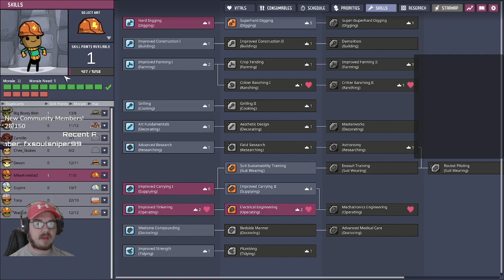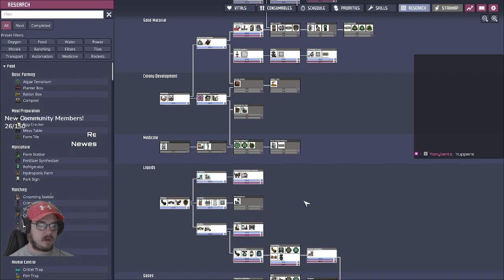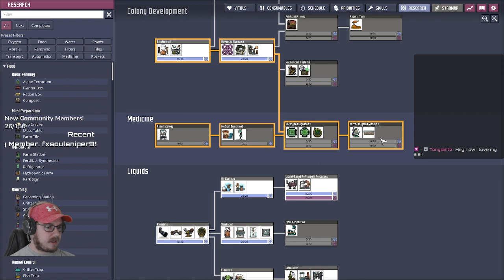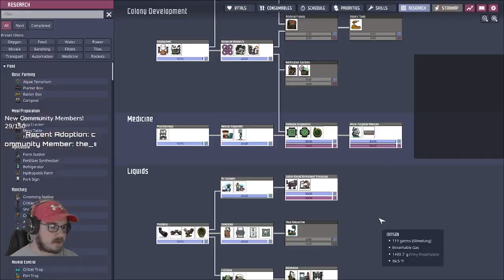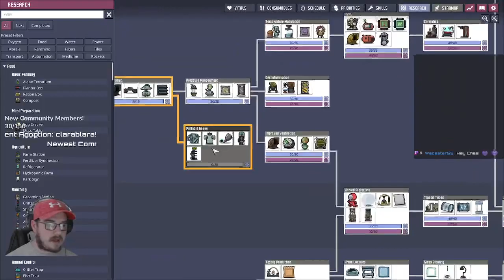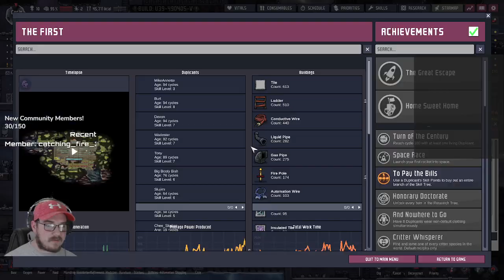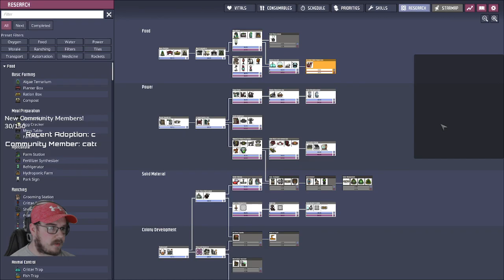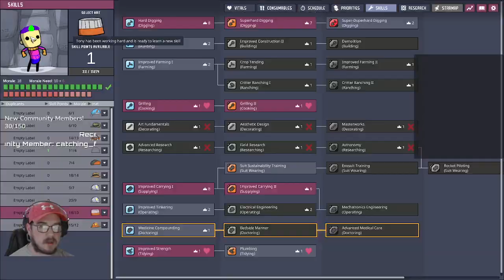Day 4 of Oxygen Not Included, we gotta get this power under control!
Power is hard, if you don't manage your resources!